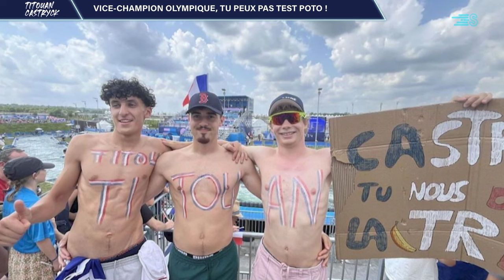SPORTS STREAM - S2 E5 avec Titouan Castryck (kayak)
Dans ce 5ème numéro de la saison 2 de Sports Stream, Lucien Jahan reçoit le vice-champion olympique à Paris 2024 de kayak slalom : Titouan Castryck !